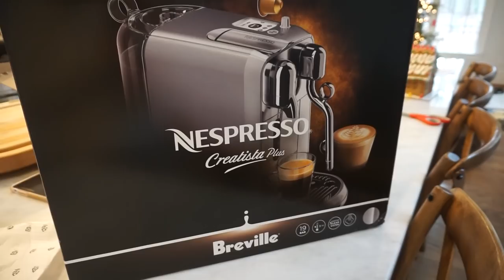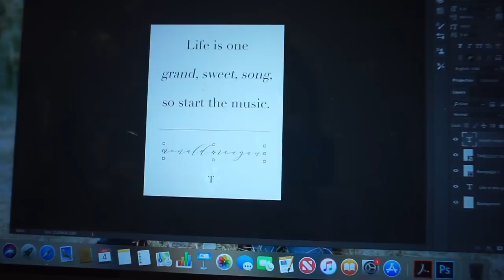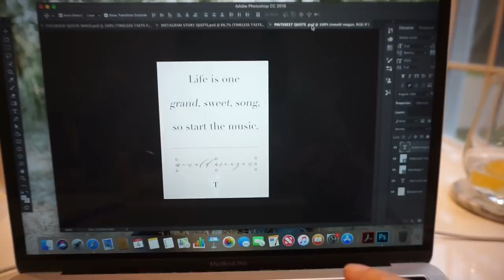ACNE UPDATE, CÔTE NAIL POLISH + CLOSET SALE // THE FIRST VLOG OF 2019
Happy 2019! We are back today with our first vlog of the year, after dropping the ball on vlogmas! I am hoping to do more weekly style vlogs in 2019. In the first vlog of 2019, I am sharing an update on my acne, sharing a few pieces from our closet sale, talking about clean beauty and undecorating from Christmas!

Instagram Shop Page

TimelessTaste

Morgan